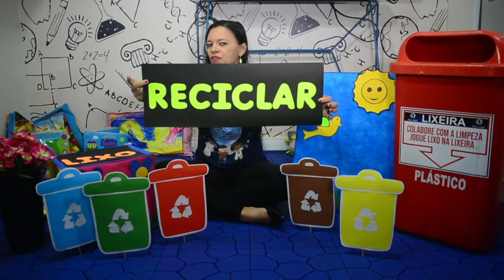Aula 33 - Maternal - 03.06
Aula 33 - Maternal

Professora Ana Kátia